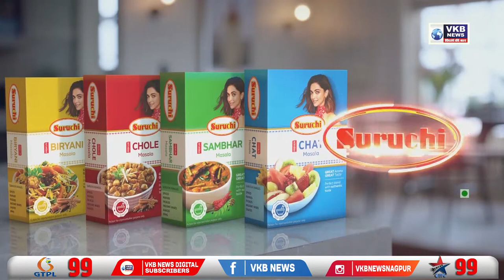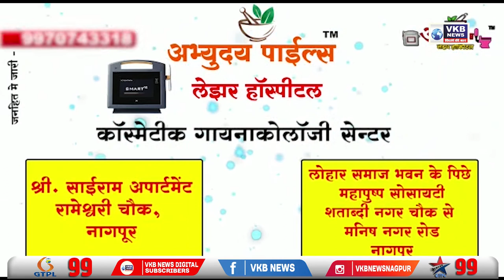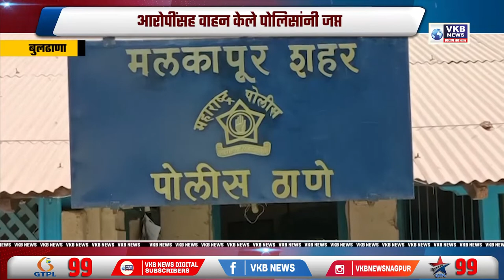सार्वजनिक क्षेत्रातील बँक कर्मचाऱ्यांचा पाच दिवसांचा आठवडा